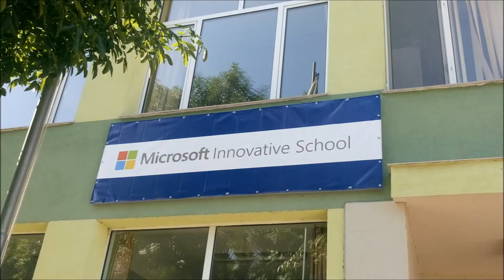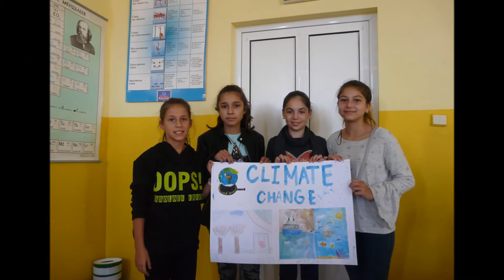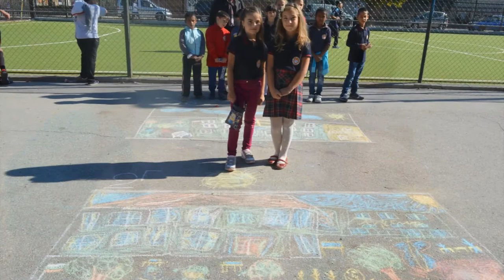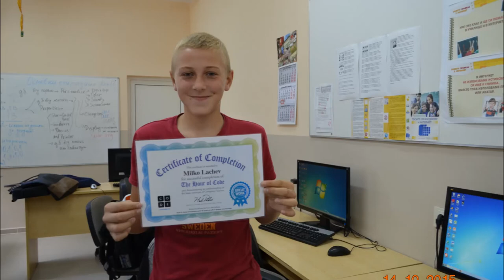HRISTO SMIRNENSKI PRIMARY SCHOOL